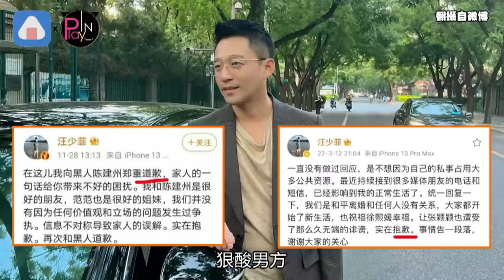汪小菲「抱歉的一生」被挖出來笑! 瘋狂道歉網虧他才像吃藥的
汪小菲和大S離婚後
2人的感情生活一直都是外界關注焦點
期間汪小菲不只多次被爆婚內出軌張穎穎
日前他更是暴走指稱
大S一個月花100萬買違禁藥品
又馬上刪文
超失控的舉動讓全網傻眼至極
事後他也發文致歉
昨日是因為一時衝動
做出一生中最後悔的事